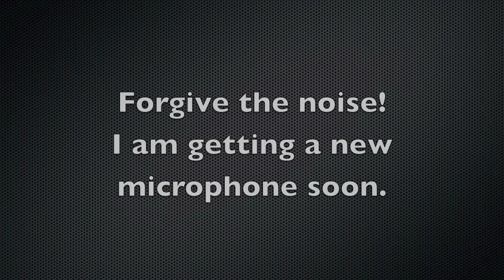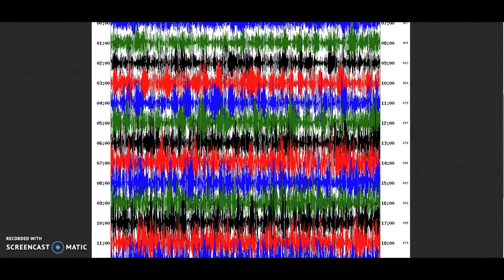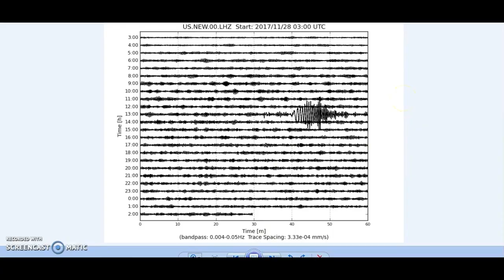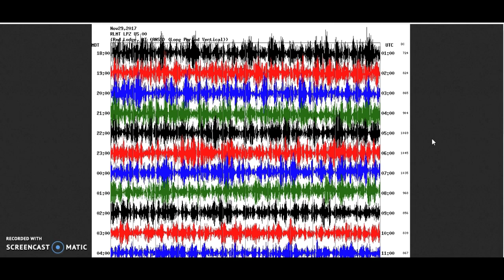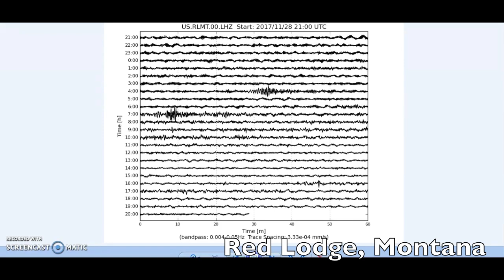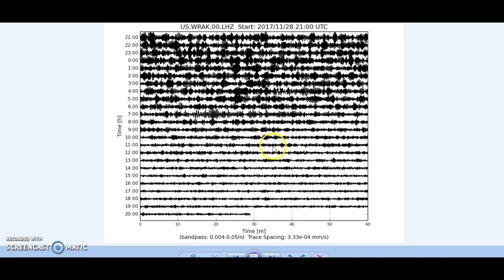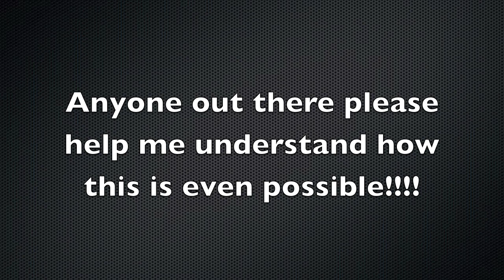SCARY Long Period Tremor felt over 2,800 mile area? WHAT?! Yellowstone??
A strong long period tremor appeared on Montana Tech long period graphs around 3:00UTC 11-28-17. I then checked the appropriate ANSS stations and noticed this same tremor was felt on over 60 monitors over a 3,000 mile distance from Wrangell Island, Alaska, to Corbin, Virginia. I have no clue how this is possible, but apparently the tremor increased and decreased at the same times on all 60 graphs therefore showing it is the same tremor. As of 11/30/17 20:00UTC, the tremor is picking up again. And again, is felt the strongest in the NorthWest United States, especially south Alaska.
I encourage everyone to do some digging of your own and I have contacted USGS about this and, to no surprise, still no answer. Also a rare 5.1 hit Delaware today and of course was downgraded by the USGS as usual. Something is going on and a new microquake swarm has started at Yellowstone. Lots of deep long period events and volcanic quakes occuring as well that are not being reported. Let us hope this comes to nothing, but according to the waveforms, something is really shifting underneath our feet. Could this be connected to the large booms we have been hearing?

I have seismic and uplift data for Yellowstone (isthisthingon.org has an archive that is better), Three Sisters (goes back to 8/26/17), Mt. Hood (goes back to 8/1/17), Mt. Shasta (goes back to 8/26/17), Mt. Rainier (goes back to 7/30/17), and Long Valley caldera (goes back to 7/30/17). IF YOU DO NOT receive a reply within 4 days, please leave a comment for me on one of my videos and resend the email.
-Resources:
-Montana Tech Seismographs (LKWY is 7th from the bottom.)
-University of Utah Seismographs (Their graphs no longer read low-frequency events. Montana Tech graphs are the only graphs left in the area that can.)
-UNAVCO Borehole Strainmeters (click on plots; includes spectrograms; data is for previous day; Yellowstone stations: B206, B207, B208, B944, and B950)